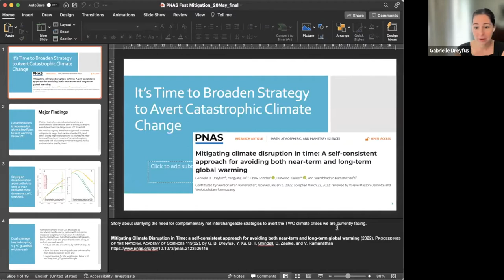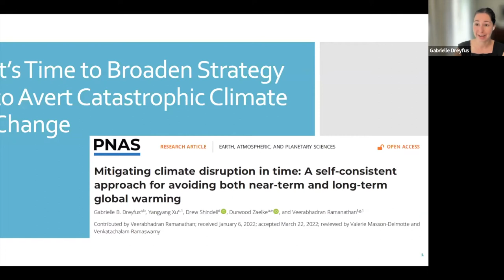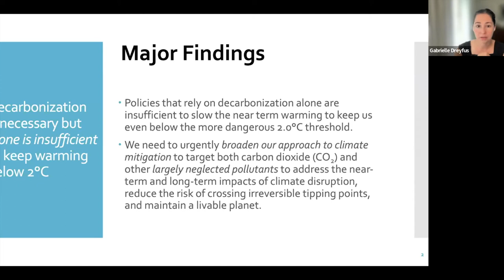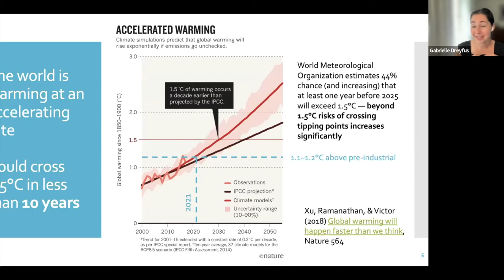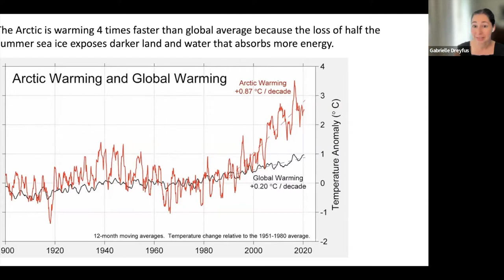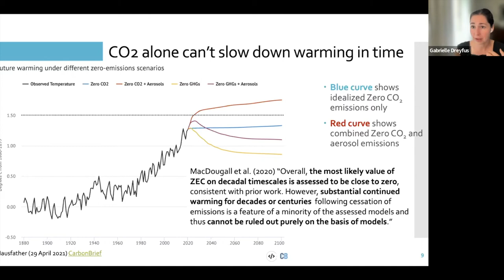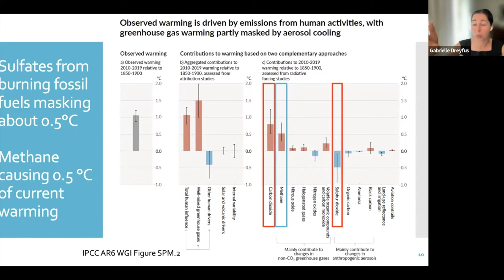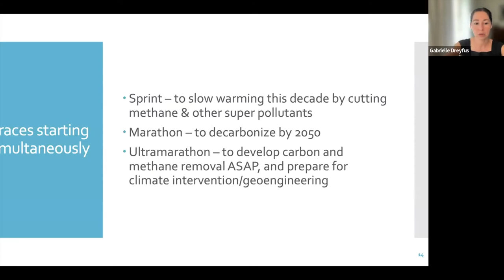Only One Way Out: Reducing Short-Lived Climate Pollutants to Curb Warming Before it's Too Late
While climate litigation has often focused on reducing CO2 emissions, cutting non-CO2 climate pollutants–especially the short-lived climate pollutants (SLCPs) methane, hydrofluorocarbons, black carbon soot, and tropospheric ozone–is the best, and perhaps only way, to slow warming in the near-term over the next couple of decades.

Indeed, simultaneously reducing emissions of SLCPs would reduce warming faster in the short-term and decrease near-term health and environmental risks for vulnerable communities.

Litigants today have an opportunity to incorporate SLCPs into climate litigation to provide additional and potentially quicker human rights protections for plaintiffs. This webinar will therefore focus on relevant key scientific developments and ways in which SLCPs may be integrated into litigation.

Speakers:

- Dr. Gabrielle Dreyfus – Chief Scientist, IGSD.
- Durwood Zaelke – President, IGSD.
- Romina Picolotti – Senior Policy Adviser, IGSD.
- Maxime Beaugrand – Paris Office Director and Climate Litigation Program Counsel, IGSD.

Moderator:

- César Rodríguez-Garavito, NYU Climate Litigation Accelerator.